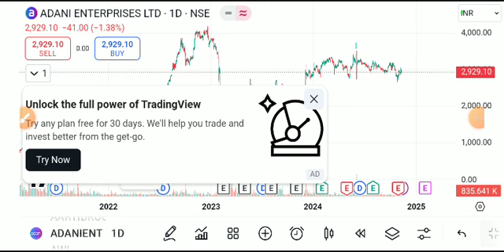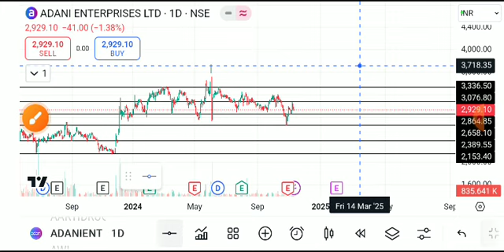ADANI ENTERPRISES SHARE LATEST NEWS TODAY,ADANI ENTERPRISES SHARE ANALYSIS,ADANI EN SHARE TARGET